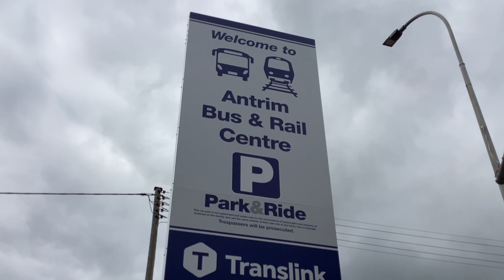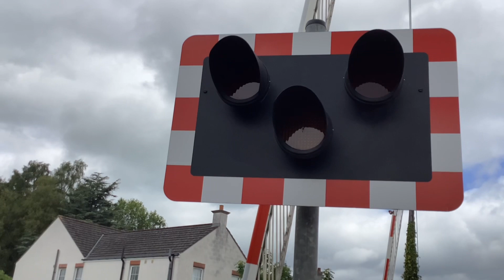4020 at Antrim (25/05/2023)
Today’s video features 4020, or rather “420” passing Antrim Station Level Crossing in Antrim, County Antrim on the 13:47 service.